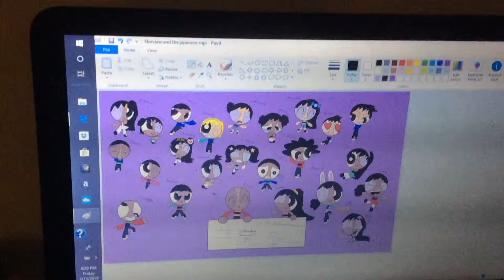My Norview students at Block 5/6 and the Japanese sign 🇯🇵